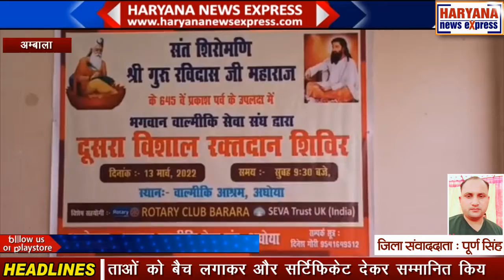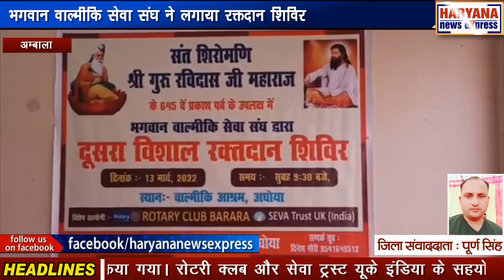अम्बाला : भगवान वाल्मीकि सेवा संघ ने लगाया रक्तदान शिविर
संत शिरोमणि गुरु रविदास जी महाराज के 645वें प्रकाश उत्सव के उपलक्ष्य में भगवान वाल्मीकि सेवा संघ की ओर से दूसरे विशाल रक्तदान शिविर का आयोजन किया गया। रोटरी क्लब और सेवा ट्रस्ट यूके इंडिया के सहयोग से आयोजित इस शिविर में पूर्व विधायक राजबीर बराड़ा ने पहुंचकर सबसे पहले वाल्मीकी जी के चित्र पर पुष्प अर्पित किए और फिर रक्तदाताओं काे बैच लगाकर और सर्टिफिकेट देकर सम्मानित किया। इस अवसर पर कमेटी की ओर से राजबीर सिंह को पुष्प गुच्छ देकर एवं सिरोपा पहनाकर सम्मानित किया गया। रोटरी क्लब बराड़ा के पूर्व अध्यक्ष राजकुमार सांगवान और सेवा ट्रस्ट यूके के पवन पराशर ने बताया कि कैंप में युवाओं ने बढ़ चढ़कर भाग लिया। रोटरी क्लब ने वाल्मीकि धर्मशाला के लिए जहां पंखें भेंट किए, वहीं सेवा ट्रस्ट यूके की तरफ से सभी रक्तदाताओं और अन्य लोगों को डाबर का काढ़ा भेंट किया गया। इस अवसर पर रोटरी क्लब के बराड़ा अध्यक्ष रघुबीर सिंह, राजेश वाल्मीकी, रविंद्र कुमार, दिनेश कुमार, गौरव कुमार, इकबाल सिंह, सरपंच कम्बासी बीरमती, सरपंच अधोया हिन्दवान अवनीश चौहान गुड्डू, अमन कुमार, पंकज राणा, बृजेश बंसल, आशीष गर्ग, योगेश शर्मा और अन्य सम्मानित व्यक्ति उपस्थित रहे।